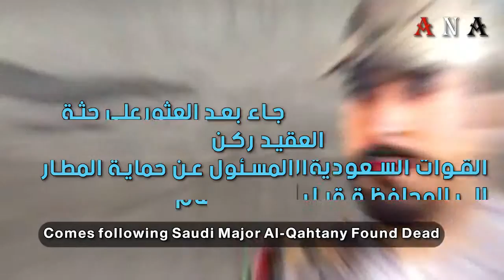شاهد | صراع التحالف في الساحل الغربي 11/5/2019